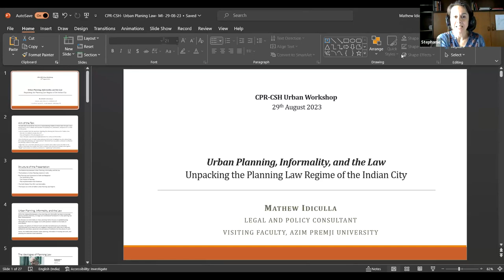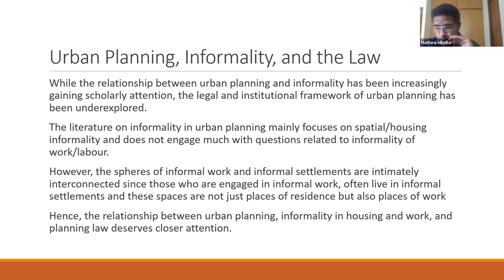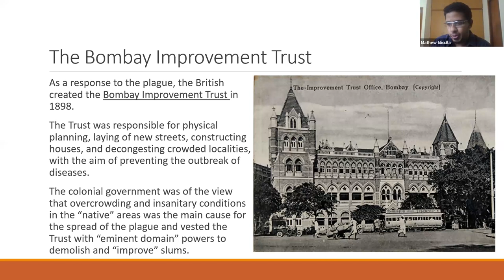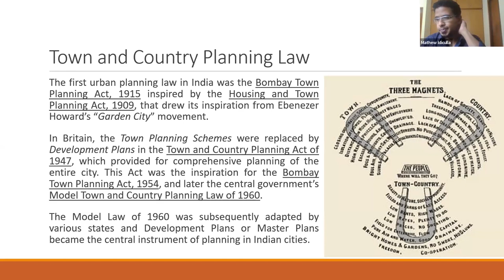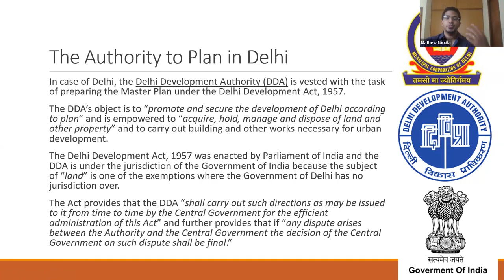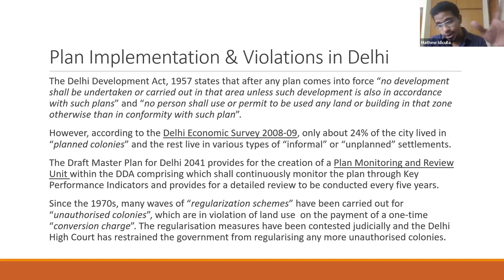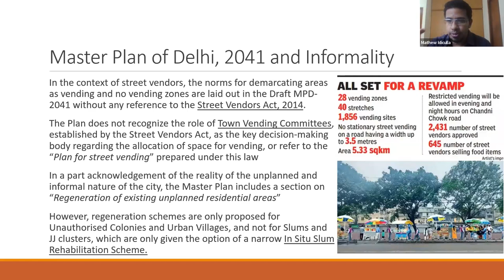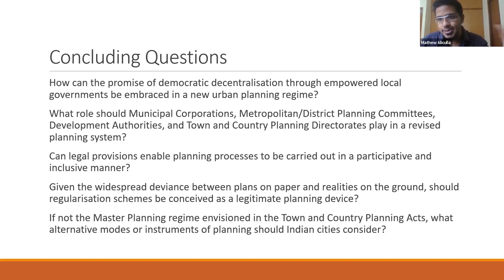Urban Planning, Informality and the Law: Unpacking the Planning Law Regime of the Indian City